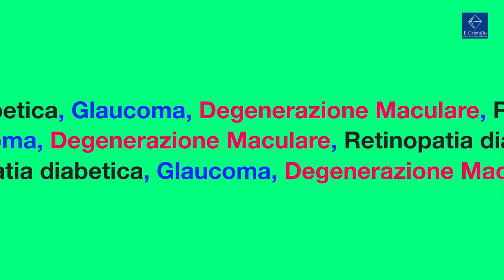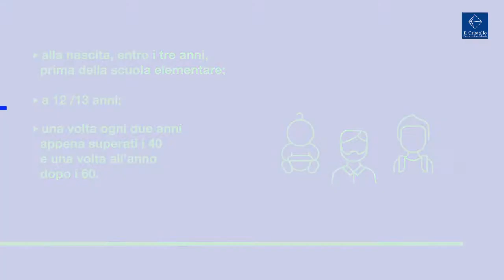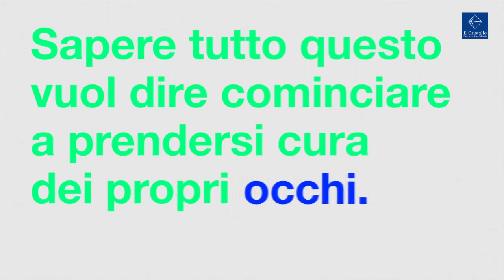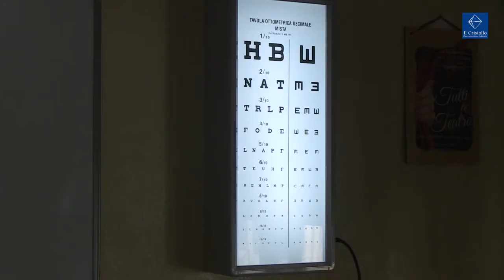8 ottobre 2020 Giornata mondiale della vista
Intervista del 14 ottobre 2020 presso la sede dell’Unione Italiana Ciechi e Ipovedenti di Vibo Valentia con il Direttore Sanitario Aziendale ASP Dr. Matteo Galletta e l’Oculista ASP Dr. Gabriele Fera su “La prevenzione oftalmica nel sistema sanitario nazionale”
L’intento dell’Incontro è stato quello di fare rete, affinché si possa realizzare un sistema Pubblico – Privato che risponda alle esigenze di prevenzione, cura e riabilitazione della cittadinanza. In ambito preventivo, nella nostra provincia, IAPB e U.I.C.I. hanno effettuato, dal 2013 al 2019, circa 7.000 screening oculistici, rivolti in modo speciale ai bambini e ragazzi delle scuole, rilevando una percentuale media di incidenza patologica che si è nel tempo abbassata, passando dal 21% del primo anno al 13,8% del 2019: sarà stato frutto dell’opera di sensibilizzazione svolta? Pensiamo di sì, almeno in parte. Tra le patologie riscontrate, anche il 2% circa di malattie piuttosto serie, di cui le famiglie erano assolutamente inconsapevoli. La verità è una soltanto: “SI DEVE E SI PUO’ FARE CERTAMENTE DI PIU’, LAVORANDO INSIEME”
La Giornata Mondiale della Vista, promossa dall’Agenzia Internazionale per la Prevenzione della Cecità – IAPB Italia Onlus (in collaborazione con l’U.I.C.I.) e che si celebra ogni anno il secondo giovedì d’ottobre, quest’anno si è focalizzata su un nuovo modo di concepire la cura, che ha come pilastri insostituibili prevenzione e riabilitazione. Gli oftalmologi sono concordi nell’affermare che quando gli occhi si ammalano è alle volte troppo tardi per intervenire e che servirebbe più prevenzione. Anche quando le terapie e gli interventi non possono più aiutare, la riabilitazione visiva consente di riconquistare spazi di autonomia e libertà. In sostanza, si tratte di affermare la centralità della vista nella salute della persona e la necessità di passare dalla “cura” al “prendersi cura”, che inizia con la prevenzione e termina con la riabilitazione visiva.
Guarda che è importante! è lo slogan scelto anche per questa Giornata Mondiale della Vista: una raccomandazione da tenere a mente tutto l’anno.